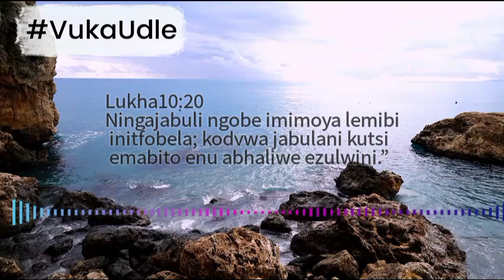Friday 07-10-2022 || Vuka Udle Morning Devotion || Rev. R. Dlamini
This is a Morning Devotion by Rev. R. Dlamini from Kwaluseni Alliance Church